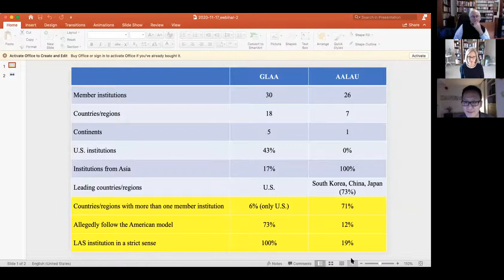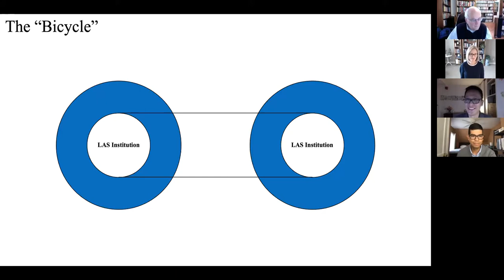Institutionalizing Liberal Arts Education Through Innovation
The Center for International Higher Education (CIHE) webinar
Title: "Institutionalizing Liberal Arts Education through Innovation"
Presenters: Philip Altbach, Founding Director and Research Professor at CIHE;
Kara Godwin, Director of Internationalization at the American Council on Education (ACE);
Huiyuan Ye, Visitor Scholar at CIHE.